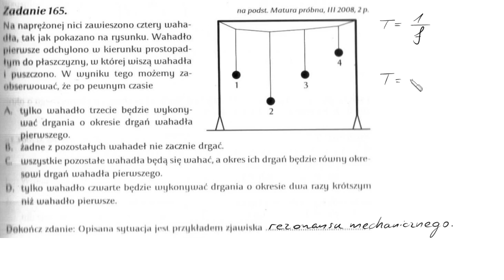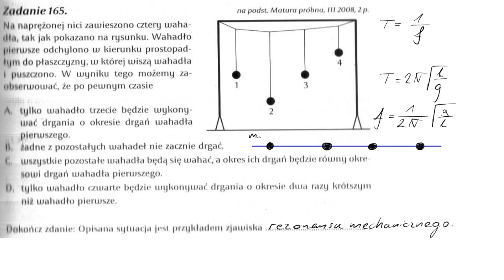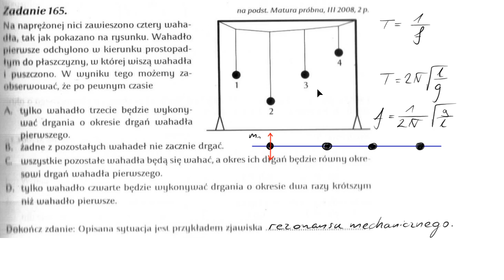666. Rezonans mechaniczny z matury.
Poziom trudności: 2/5 (wersja łatwa)

Ostrzeżenie! Warning! Achtung! Wnimanje! Filmy sprzed września 2016 są edytowane symbolicznie albo wcale. Oglądacie NA WŁASNĄ ODPOWIEDZIALNOŚĆ. Powoli zastępuję je porządnymi wersjami.

Skala trudności zadań:
1 - gimbaza/7,8 klasa
2 - liceum
3 - trudne liceum
4 - masakryczne liceum
5 - studia (z tym że studenckie zadania są właściwie łatwe, tyle że aparat matematyczny w nich używany wykracza często poza licealną matmę)

BiedaOprogramowanie:
Drawpile by Calle Laakkonen (rysowanie rastrowe)
idroo (rysowanie wektorowe)
Screencast-O-Matic (nagrywanie ekranu, edycja/montaż)
Goldwave (dźwięk)